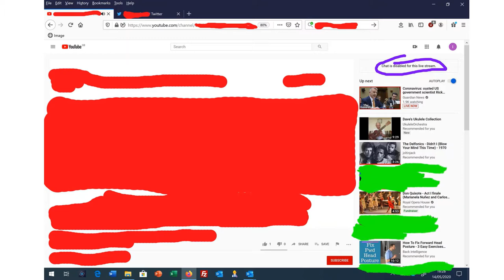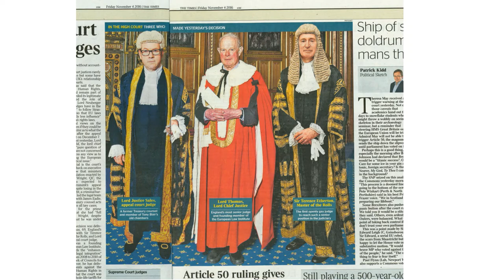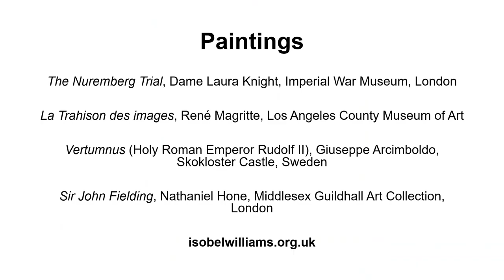Courtroom drawing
Should you believe your eyes? Short intro to my chapter 'Judging by appearances' in 'Design in Legal Education' published by Routledge. Features the Naked Rambler, the UK Supreme Court and more.